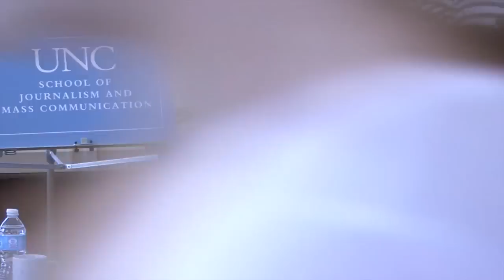USADA CEO Travis Tygart - Oct. 4, 2012 - Student Leadership Series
Travis Tygart, CEO of the U.S. Anti-Doping Agency, gave the first talk in the UNC School of Media and Journalism's Student Leadership Series on Oct. 4, 2012. Dean Susan King created the series so top students could interact and network with top professionals. Tygart is a 1993 graduate of UNC and earned a J.D. from Southern Methodist University. He joined USADA in 2002 and became CEO in 2007. He is introduced by John Sweeney, Distinguished Professor in Sports Communication.